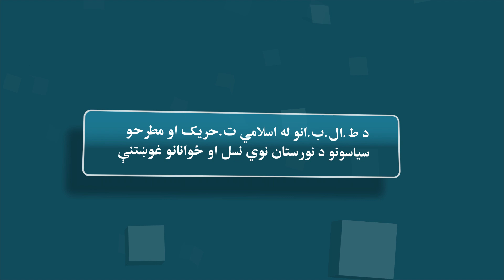۲۱. خواست‌های جوانان نورستان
۲۱. نورستان
خواست‌های جوانان نورستان
جرگه صلح نسل نو و جوانان نورستان

د نیمروز ځوانانو غوښتنې
د نیمروز د نوي نسل او ځوانانو د سولې جرګه